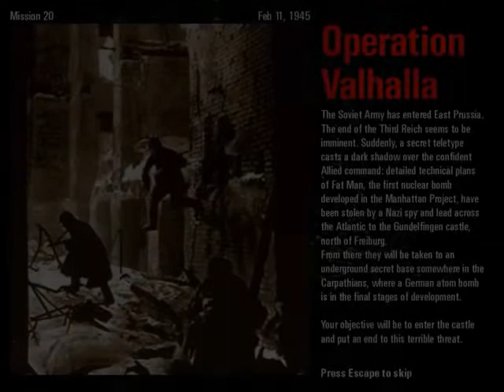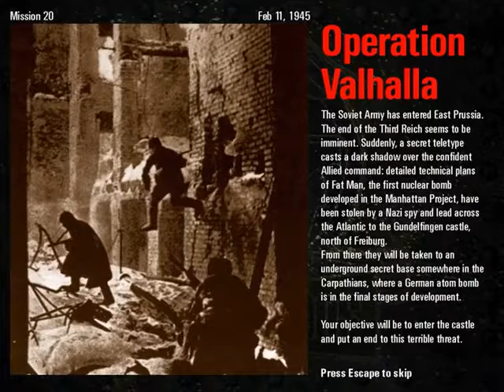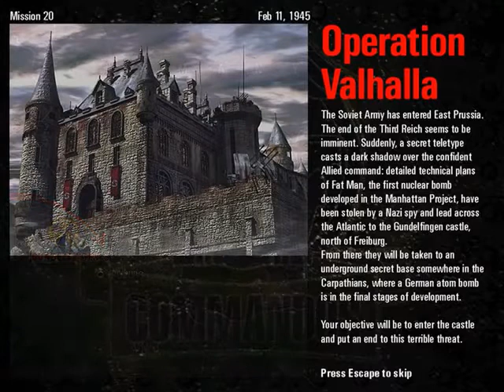Commandos | Mission 20 | Behind Enemy Lines | Operation Valhalla